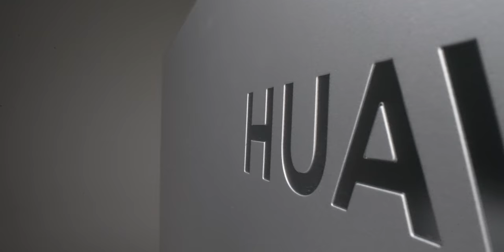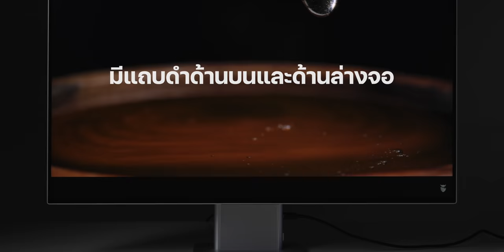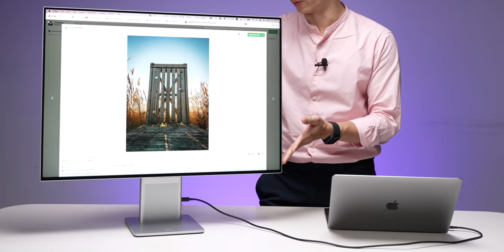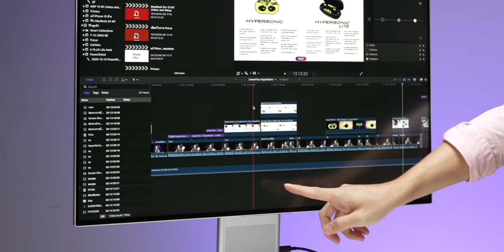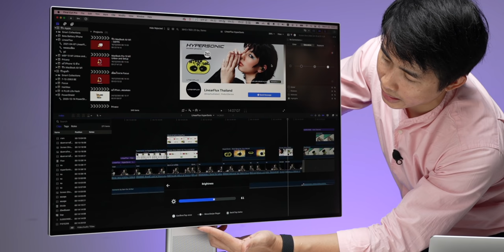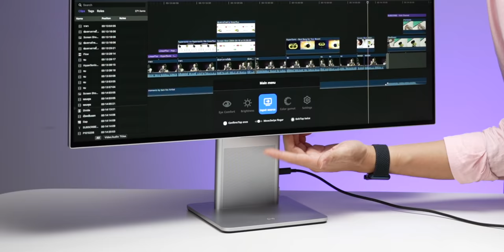พรีวิวหน้าจอ Huawei MateView ใหญ่ 28.2 นิ้ว ดีไซน์สวยความละเอียด 4K+ บาง 6 มม. ใช้กับ MacBook ได้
พรีวิวหน้าจอ Huawei MateView ใหญ่ 28.2 นิ้ว คมชัดสดใส ความละเอียด 4K+ ดีไซน์สวย ขอบบาง 6 มม. ใช้กับ Mac และ MacBook ได้สบาย
00:00 - เปิดฉาก
00:29 - เกริ่น
00:46 - ข้อมูลทางเทคนิค
02:04 - การออกแบบ
03:20 - พอร์ตและการเชื่อมต่อ
06:03 - ประสบการณ์การใช้งาน
08:11 - Huawei Share
09:17 - ลำโพงและไมโครโฟน
11:06 - ราคาและการจัดจำหน่าย

🔴 จุดเด่นที่น่าสนใจ
- จอมอนิเตอร์ระดับพรีเมียมที่
- ดีไซน์มินิมอลลงตัวด้วยวัสดุอัลลอยด์คุณภาพสูงสำหรับเฟรมเครื่องและขาตั้ง
- ขอบจอบางเฉียบเพียง 6 มม.
- อัตราส่วนหน้าจอต่อตัวเครื่องสูงถึง 94%
- หน้าจอแสดงผลขนาด 28.2 นิ้ว
- อัตราส่วนภาพขนาด 3:2
- ความคมชัดระดับ 4K+ Ultra-HD
- โทนสีกว้างถึง 1.07 พันล้านสี ช่วงสี 98% DCI-P3
- เชื่อมต่อกับทุกอุปกรณ์ได้ทั้งแบบ Wireless projection ผ่าน Wi-Fi และ Wired projection ผ่านพอร์ตต่าง ๆ ที่มีมาให้อย่างครบครัน

ราคาจัดจำหน่าย 22,990 บาท
⁉️ โปรโมชัน ซื้อ Huawei MateView ช่วงนี้ รับฟรี HUAWEI FreeBuds 3i มูลค่า 3,290 บาท

ติดตามรายละเอียดของสินค้า เพิ่มเติมได้ที่